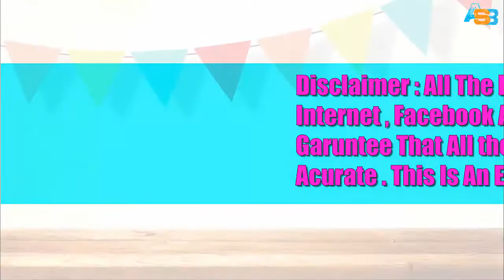Abhishek Bachchan Biography , Income, House, Cars, Luxurious Lifestyle & Net Worth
Real Name Abhishek Bachchan
Nickname Junior Bachchan or Junior B, Abhi and AB Baby
Profession Actor and Producer
Body Measurements - Chest: 42 Inches
- Waist: 34 Inches
- Biceps: 13 Inches
Personal Life
Birth Place Mumbai, Maharashtra, India
Zodiac sign/Sun sign Aquarius
Signature
Nationality Indian
Hometown Mumbai, Maharashtra, India
School Jamnabai Narsee School, Mumbai
Bombay Scottish School, Mumbai
Modern School, Vasant Vihar, Delhi
College Aiglon College, Switzerland
Boston University (dropped out)
Educational Qualifications Graduate
Debut Film Debut: Refugee (2000)

TV Debut: National Bingo Night (2010)
Family Father- Amitabh Bachchan (Actor)
Mother- Jaya Bachchan (Actress)
Brother- N/A
Sister- Shweta Bachchan Nanda

Religion Hindu
Address Jalsa, B/2, Kapol Housing Society, VL Mehta Road, Juhu, Mumbai
 Villa in Sanctuary Falls in Jumeirah Golf Estates, Dubai
Hobbies Sketching and cooking
Likes & Dislikes Likes: Playing pranks
Dislikes: Workout
Controversies • Just after his marriage, a background dancer and model, Jhanvi Kapoor tried to attempt suicide outside his house Prateeksha by cutting her wrist. She said, she was in a relationship with Abhishek since the shooting of his film Dus (2005), and she is also the mother of his child. However, later her claims were rejected and she was considered fraud.

• Their honeymoon in Florence annoyed a lot of people as Mani Ratnam, director of Guru, was miffed with the full abandon of the promotional campaign, as welll as Rani Mukherji because it delayed the shooting of her film Laaga Chunari Mein Daag.

Favourite Things
Favourite Food Rajma chawal, spicy chiken, biscuits, M&M’s (chocolate), banana chips
Favourite Actor Amitabh Bachchan, Manoj Bajpai, Sanjay Dutt
Favourite Actress Zeenat Aman and Kareena Kapoor
Favourite Film Bollywood: Agneepath
Favourite Musician Sonu Nigam, David Guetta, Swedish House Mafia and Tiesto
Favourite Song Tere Bina from the film Guru
Favourite TV Shows American: Modern Family and Game of Thrones
Favourite Color Black
Favourite Sport Football
Favourite Perfume Creed Royal Water
Favourite Fashion Designer Tom Ford and Giorgio Armani
Favourite Restaurant Chez Francise in Switzerland and Kai in London
Favourite Destination New York
Girls, Affairs and More
Marital Status Married
Affairs/Girlfriends Karisma Kapoor (Actress)
 Rani Mukherji (Actress)
 Dipannita Sharma (Model and Actress)

Aishwarya Rai (Actress)
Wife/Spouse Aishwarya Rai, Actress (2007-present)

Marriage Date 20 April 2007
Children Son- N/A
Daughter- Aaradhya (born in 2011)

Style Quotient
Cars Collection Bentley Continental GT, Rolls Royce, Audi A8L
 Cars Collection : hdpicswale.in/abhishek-bachchan/car-bike-collection/42
Money Factor
Salary 10-12 Crore/film (INR)

।abhishek bachchan family। amitabh bachchan ।abhishek bachchan lifestyle।bollywood richest stars ।